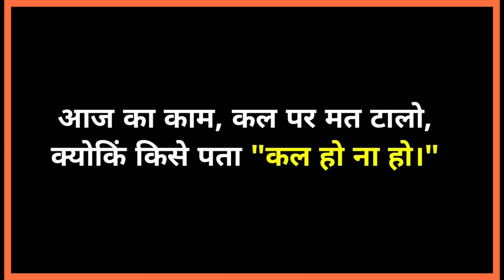Tomorrow never comes!! कल कभी नही आता | Dr. N.S. Jain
In this video I have tried to explain that tomorrow never comes. It is good to complete all tasks on time. A minute delay can cause great loss in life. Opportunity never come again in life. For greater achievement timely decisions and quick action are necessary. If you kill time, time will kill you. Do it today "Kal ho na ho".